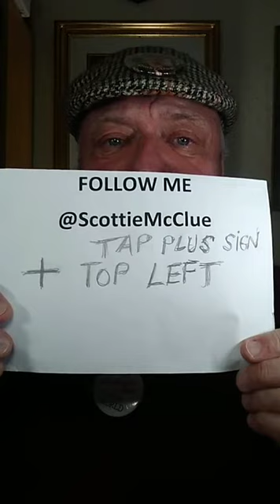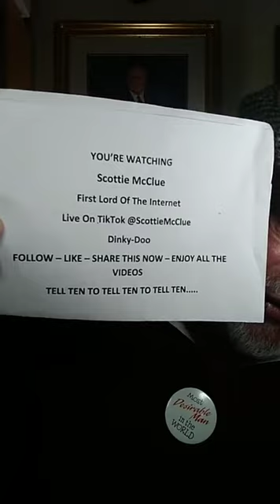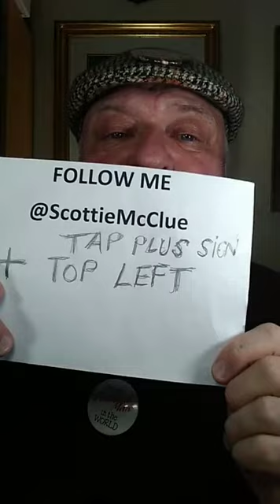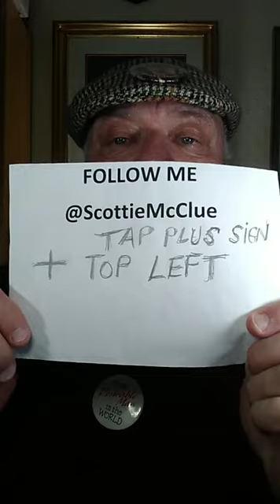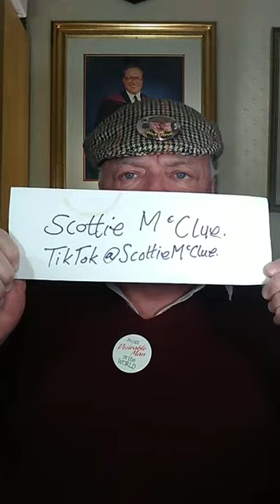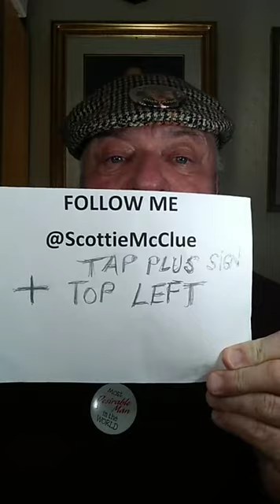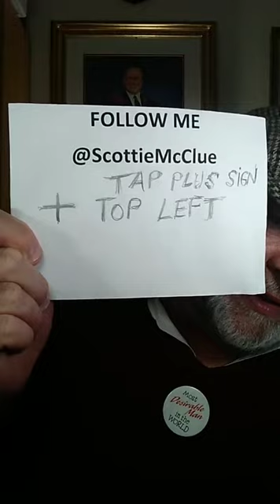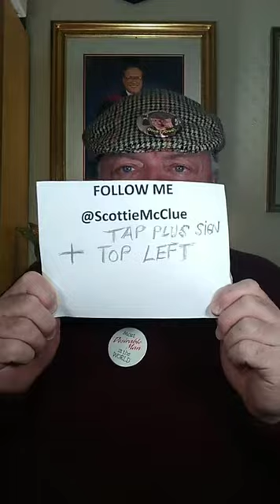3 TIKTOK LIVE #8421 @ScottieMcClue VIDEO TALK SHOW AWESOME